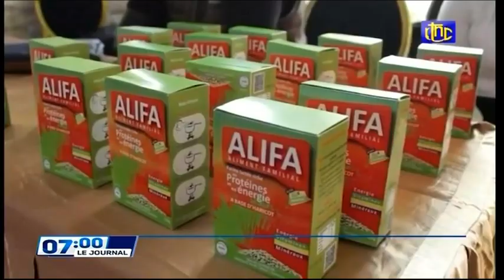🔴RDC : SUIVEZ LE GRAND JOURNAL DE CE SAMEDI 20.11.2021 RTNC EDITION 07H00